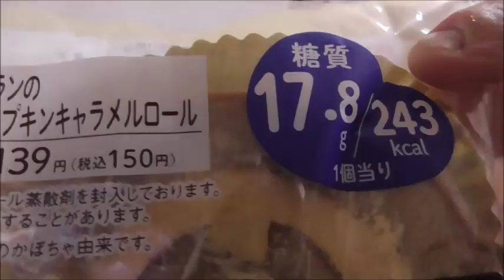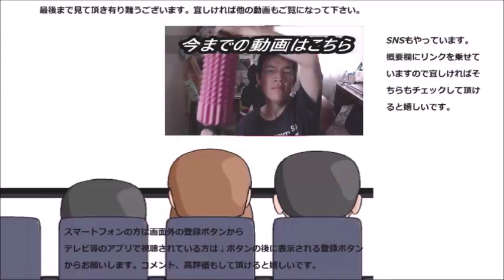ローソン ブランのパンプキンキャラメルロールを食べてみた 見事な集合プレイですね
ローソン　ブランのパンプキンキャラメルロールを食べてみました。ブランにしてはカロリーが高いですが、これならそれも納得です。